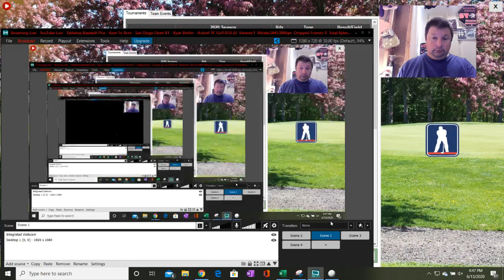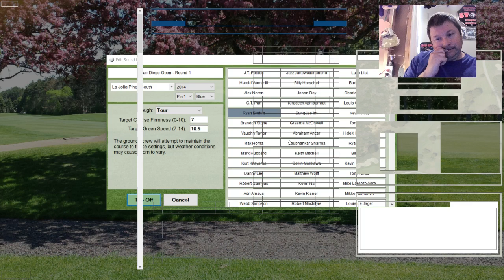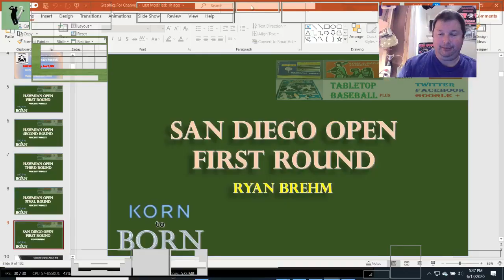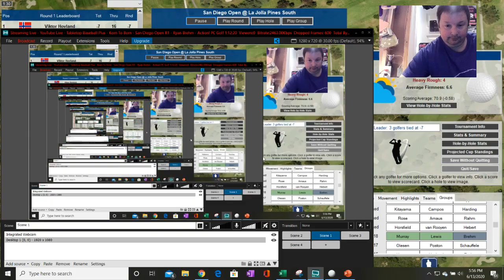Korn To Born - San Diego Open R1 - Ryan Brehm - Action! PC Golf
Playing Action! PC Golf 2020